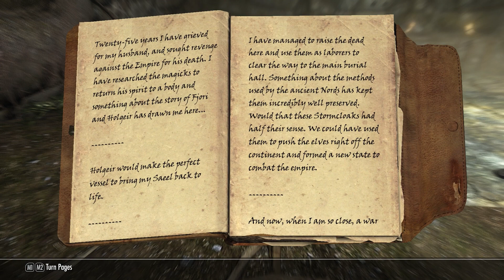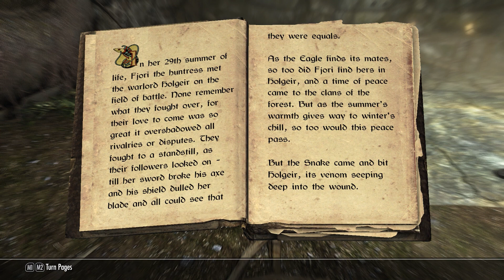Skyrim Ep. 65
Time to continue my Skyrim battles against Dragons and creatures alike. If anyone wants to suggest tactics or mods for me to try in the game don't be scared to tell me, I'm always willing to try new things.